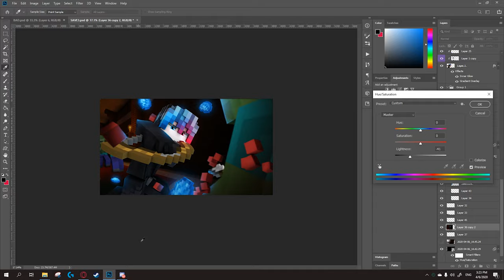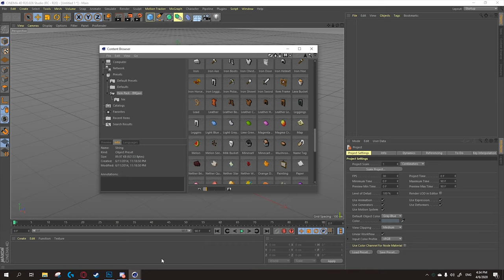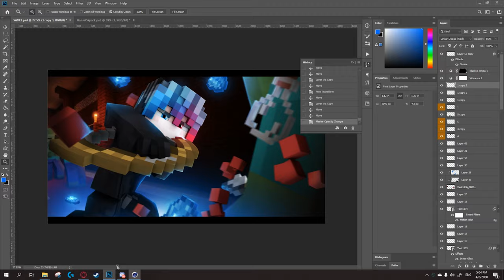Speed Art Wallpaper | Touchton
Nice to meet you guy, my Aka is Touchton. you can also call me Touch. Hope you enjoy this video.